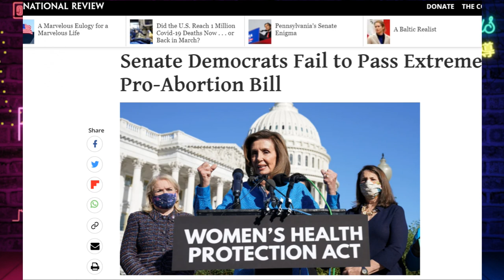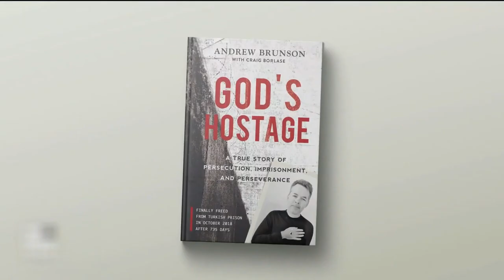49 比 51！ 民主黨墮胎法參議院闖關慘敗； “男人也要墮胎！” 變性男抗議墮胎法只以女性為中心； 紐森喊話全美女性：要墮胎來加州 | AI News 愛報導